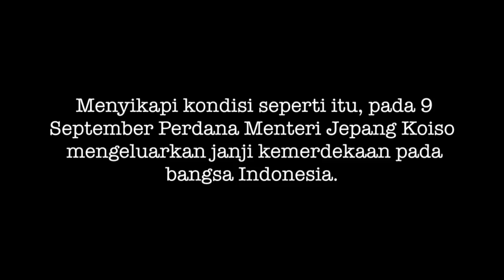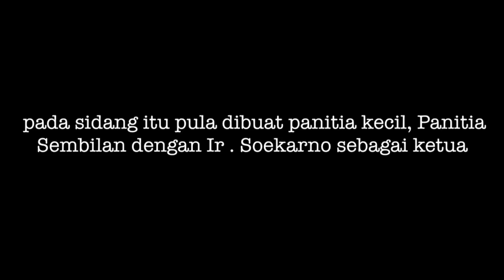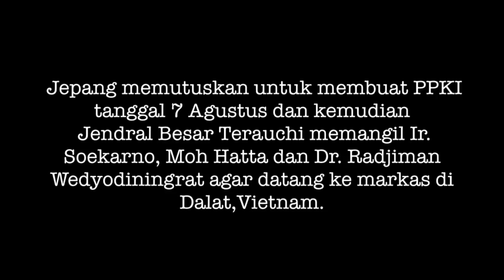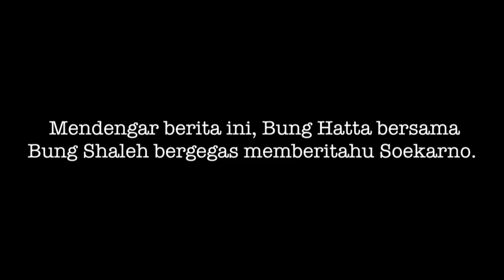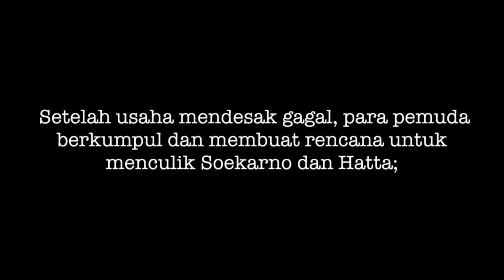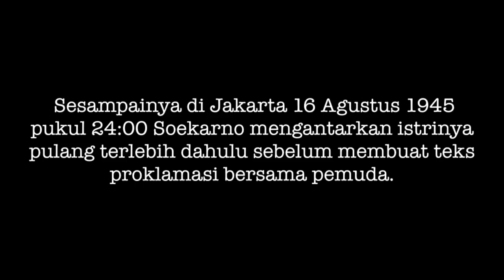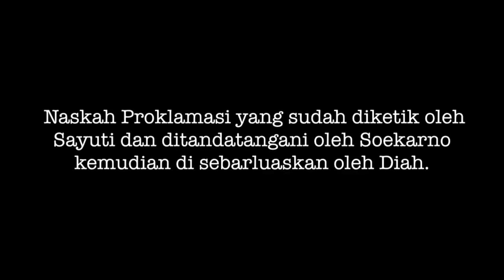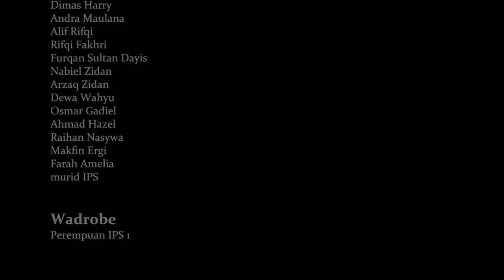DJAJA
DJAJA (read: jaya) a movie based on true historical story about Indonesia's independence day, thats been remake by a class of 11 graders from labschool cibubur, ULTRAMAYA

special thanks to Bu Dona Febrianti for being our amazing history teacher and Bu Maya as our class teacher for always cheering us up